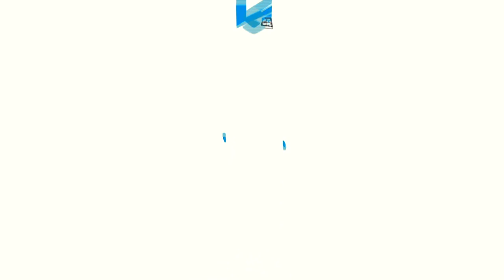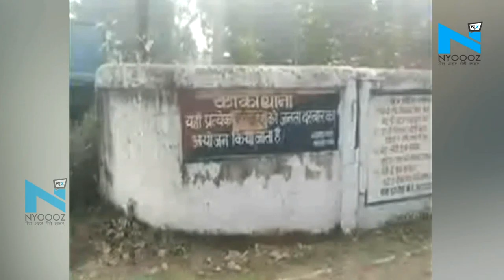Sharjeel Imam को Bihar से लाया गया Delhi, एयरपोर्ट पर पुलिस और मीडिया के बीच हुई भिड़ंत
JNU के छात्र शर्जील इमाम की भड़काऊ भाषणों के लिए देशद्रोह के आरोप में बिहार के जहानाबाद से गिरफ्तारी हुई. जिसके बाद शर्जील को रात भर महिला थाने में गुजारनी पड़ी... जहां उसे महिला थाना में नींद नहीं आई...